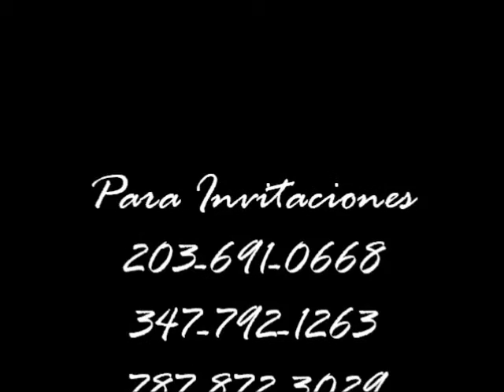Video Oficial Melvin Moya Tan Solo Confia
Amazon Music

Desscarga toda mi musica👇👇👇🚨🚨🚨